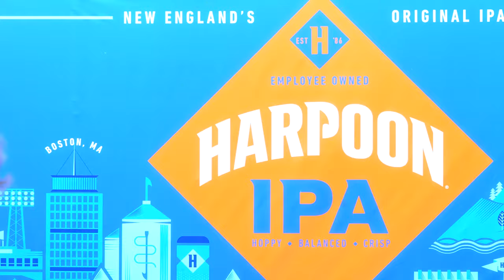Harpoon Beer Hall :30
We are excited to welcome you to the Harpoon Brewery in Boston, MA! We’ve made some changes to ensure safety for all at the Harpoon Beer Hall and our seasonal Outdoors @ Harpoon space (brewery tours and communal tables are gone during the pandemic) but these are unchanged: fresh beer, cider, and seltzer, delicious food from the kitchen, and friendly staff!